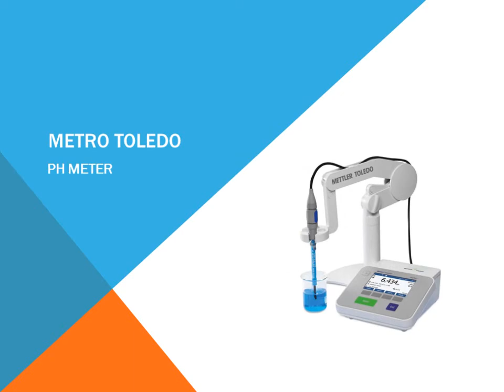DEEPTEX INTERNATIONAL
Deeptex International, the company founded in the year “2015”under the leadership of a young professional, who came to Industry having rich practical experience of Deeptex International Service & Calibration Center ,sales & after Sales services of Textile
Machinery & Testing Equipment.

Our Product Range:
Fiber & Yarn Testing Equipment:

Textile & Garment Testing Equipment:

 CSM Cutter, CSM Balance, Button Pull Tester, Textile Moisture Meter, Shrinkage Template & Grey Scale, Color Measuring Device, , Pantone Boo; Color Guide TCX,TPG,CU, Light Box Color Assessment Cabinet.,5 degree Angle Table, Crock Meter, Munsell 100Hue Test, Pilling Viewer, Digital Weight Scale

                   Lab Washer & Dryer Testing Equipment:

 Electrolux Wascator FOM 71CLS, Electrolux Washing Machine W555H, Electrolux Tumble Dryer M/C T-5130, Miele washer & Dryer Machine, AATCC Approved washing Machine, AATCC whirlpool Dryer M/C, Siemens Washer, Siemens-Dryer, Roaches Opti Dryer.

 Lab Dyeing & Finishing Testing Equipment:

DF241B(C) Chase Sample Dyeing Apparatus, Y Series Hank Yarn Dyeing Machine, RDT-64 Cheese Hydro-Extractor, Stalam Radio Frequency Dryers, Hard Cone Winder, Soft Cone Winder, Twisting Frame, PTE High Temperature Uniform Flow Dyeing Machine, Fabric Inspection Machine.

                   ETP Testing Equipment:

Orbital Shakers, Analytical Microscope, BOD Measuring Device, BOD Incubator, Hot Plate Magnetic Stirrer,Muffle Furnace,UV visible Spectrophotometer,COD Thermo Reactor,DO & PH Meter,Digital Micro Pipettes,General Incubator,Magnetic Stirrer,Formaldehyde Tester

Digital Weighing Scale For Textile:

CAS Scale, Digi Scale, Ohaus Balance, AND Company, Mettler Toledo

Corporate Office: House #08(4th Floor), Road#18, Sector#11, Uttara Model Town, Dhaka-1230, Bangladesh.